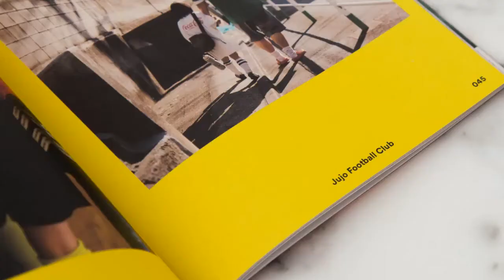What flyers can do for your business? | USA | Plus Printers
Best flyer printing @ . Get the best packaging.

Flyers are a way to communicate with the crowd. Your brochure must be easy to read. It shall not take more than a few seconds to understand what you are trying to communicate. The flyer can take your message to faraway places. The flyer is the best way to communicate with many peoples at one time.

Customize Flyer

Customization is the best way for flyer printing. In custom flyers printing, you can write any message you want. Moreover, you can choose your desire material for your flyers. Mostly cardstock is used for making flyers. But you have options to choose different materials like stock paper, cardboard, etc.

Best Marketing tool

Flyers are one of the best ways of marketing. Flyers can be single-sided double-sided, folded side flyers. Moreover, it offers your four-color offset printing. Staple custom flyer printing is another way to communicate your message with multiple flyers at the same time.

Time to choose the best

Many companies are offering wholesale custom flyer printing in your area. But it is time to select the best company for a printing solution. Near me, PlusPrinters USA has a great reputation in the market, and they are delivering printing services at cheap rates.

We at, Plus Printers offering an effective solution to every printing problem of yours. Based in New York, USA, PlusPrinters has been providing printing services to its customers and is always the best during this business.